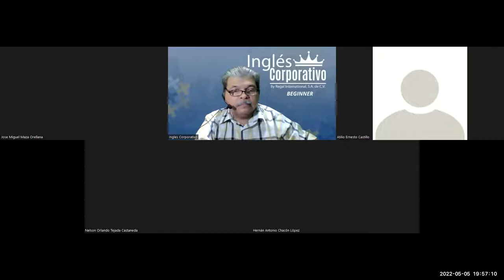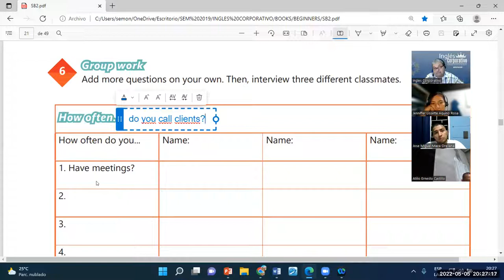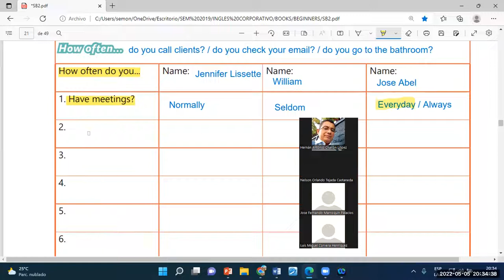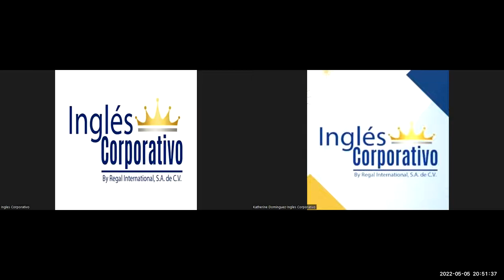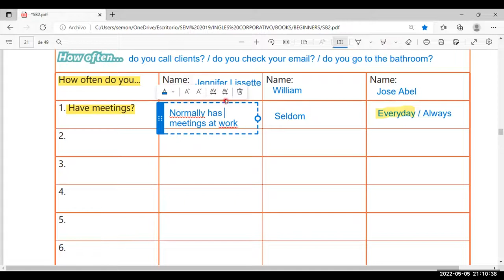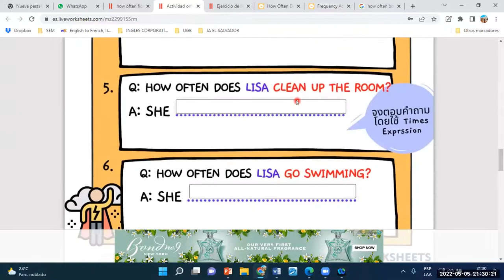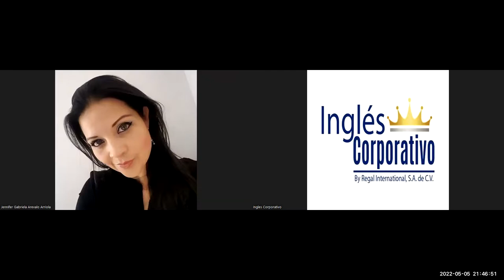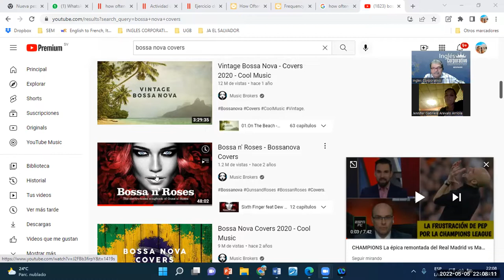Ingles Corporativo-05-05-2022-HOW TO USE IMPERATIVES